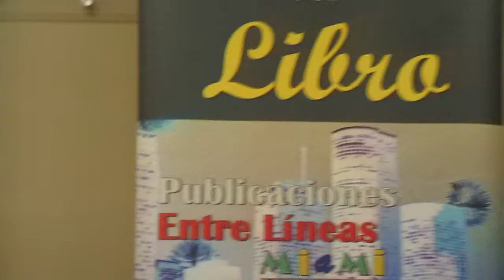Presentación de libros Entre Líneas ( cortesía Alfredo A. Ballester)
Presentación de los libros :
A la sombra de una Acacia de Sonia Castro
El amor no es como lo pintan es como se escribe de Oscar Arenas
Paciencia de Alfredo Augusto Escobedo
y
Ugua, las princesa de Kogul de Ernesto Ravelo